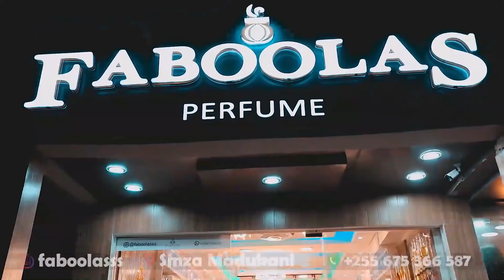SABABU ZA HABIB KYOMBO KUSHINDWA KUCHEZA SOKA SOUTH AFRICA NA KUREJEA BONGO....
Mpenja Tv Imezungumza na Mshambuliaji kutoka Klabu ya Mbeya kwanza  Habibu Haji Kyombo kuhusu Maisha yake ya Soka na Nje ya Soka.